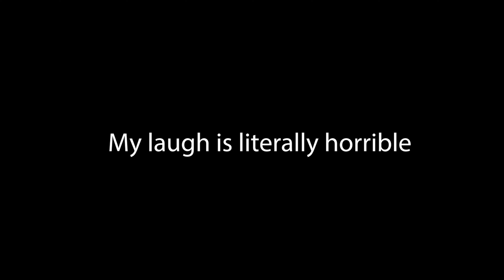Star Stable all nighter challenge || I don't recommend